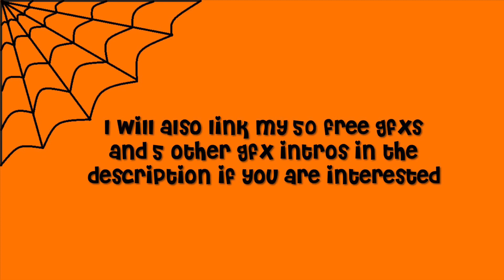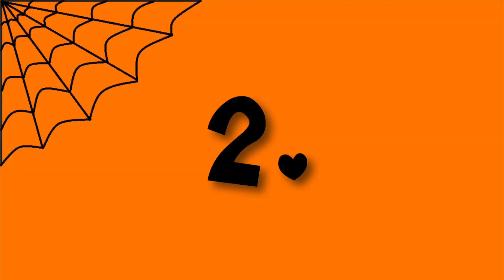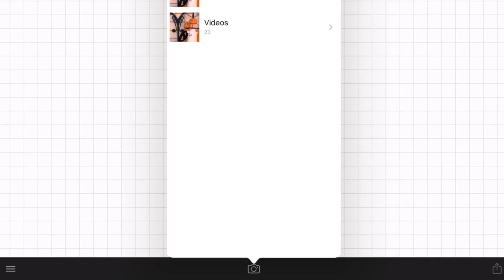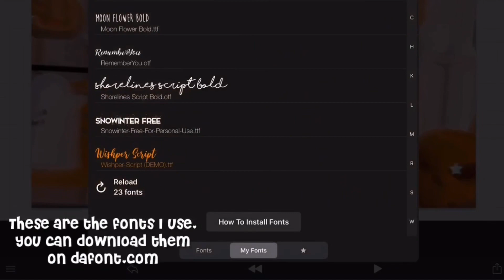5 FREE HALLOWEEN/FALL ROBLOX GFX INTROS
If you use any of these, please put ‘intro made by iiOmqLatte’ in the description!

Room models: fairyjhull

Tysm to these amazing people for letting me use their avatars:
Forrest1226
Galaxydania1341
Hxppyskiies
Santzgamer101
Simplyysunliight